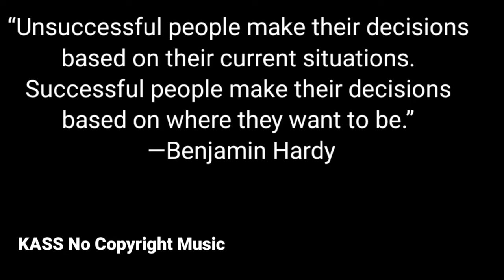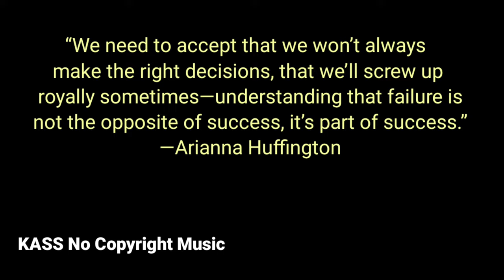kassncm Powerful quotes that can change your life | Motivational quotes about Life | inspiring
buddha quotes| best buddha quotes| life quotes| motivation quotes| buddha status| inspirational quotes| success quotes.
Deep meaningful quotes| knowledgeble quotes in english|
buddha quotes| buddha quotes on love| buddha quotes| buddha quotes whatsapp status| buddha quotes\ buddha quotes in english| buddha quotes audio| buddha quotes| buddha quotes on success, buddha quotes on positive thinking|
motivational quotes| motivational, motivational quotes in english| motivational quotes for students| motivational quotes status| motivational quotes for success in life.
FOR THOSE WHO KEEPS THINKING ALL THE TIME Free Background Music For Youtube Videos No Copyright Download for Content
Creators
vlog background music no copyright

It provides for the legal, non-licensed citation or incorporation of copyrighted material in another author’s work under a four-factor balancing test.  A similar principle, fair dealing, exists in some other common law jurisdictions.  Civil law jurisdictions have other limitations and exceptions to copyright.

no copyright desh bhakti song
no copyright independence day music
no copyright 15 august song
ree background music for youtube videos no copyright download,
free background music for youtube videos no copywrite download,
no copyright background music, background music